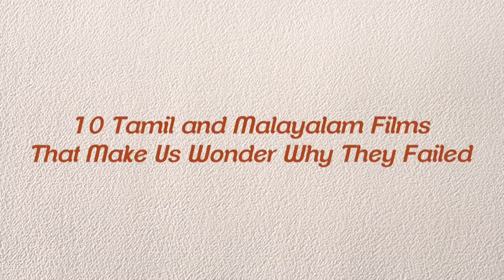Flops of Glory : 10 Films That Makes Us Wonder Why They Failed | Video Essay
"Box office success is not the yardstick for the greatness of a film”, is something most seasoned directors will tell you. A lot of factors often result in the numbers dwindling and expanding at the box office besides the quintessential “good”-ness of films, marketing, timing of release, theme’s contemporary impact, to plain luck. Here we talk about 10 Tamil and Malayalam films that make us wonder why they failed despite being unique.

The Film Companion is a web channel intended to promote Indian cinema through films review, interviews, discussions, video essays and analytical compilations. It is intended primarily for the purpose of encouraging informed discussions, criticism and review of cinema and towards such purpose the programs use short extracts of cinematograph films, sounds recording and photographic works. These clips and extracts are of a minimal nature and the use is not intended to interfere in any manner with their commercial exploitation of the complete work by the owners of the copyright. The use of works are in compliance with the fair dealing exception provided under Sec.